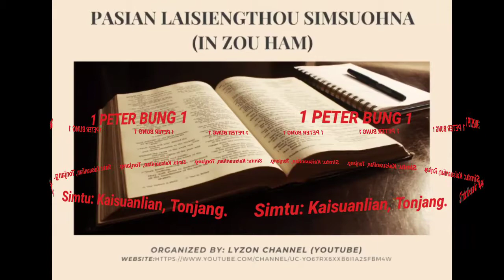1PETER BUNG 1(ZOU HAM)